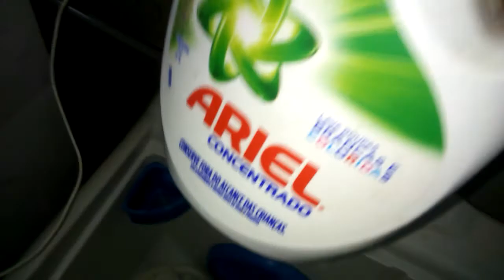Tanquinho Newmaq lavando roupas Brancas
Sabão: Omo Sport
O tanquinho não conseguiu dar conta do recado eu terei que dar uns tratos nele